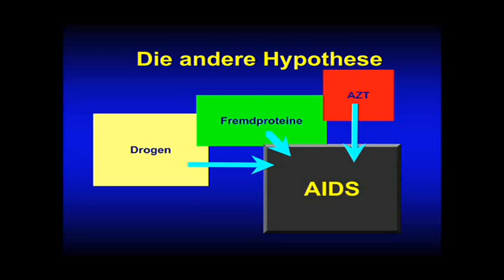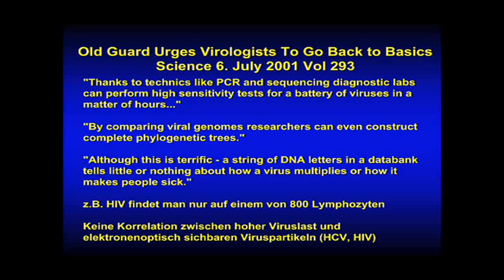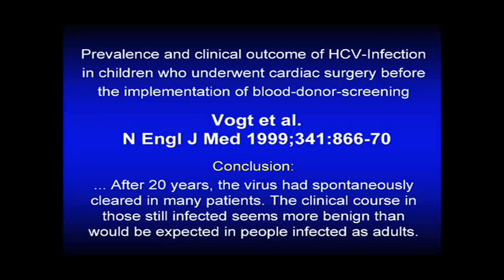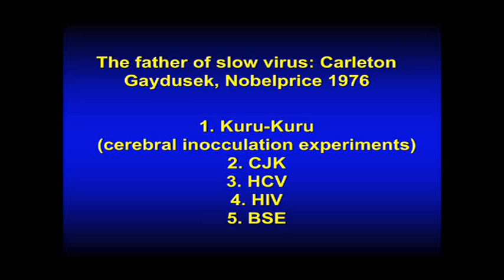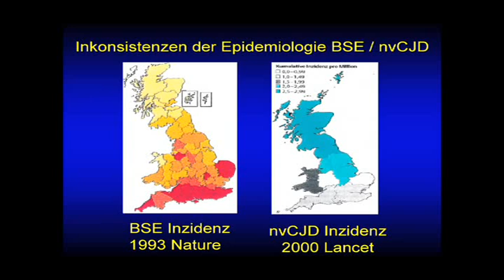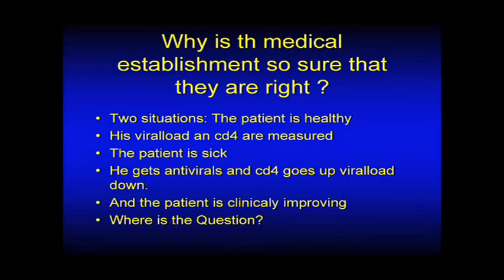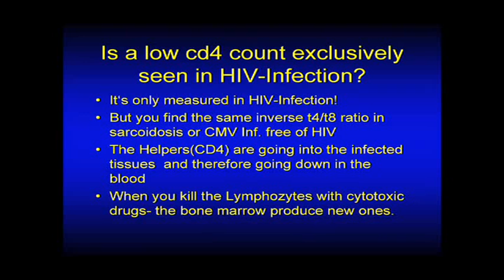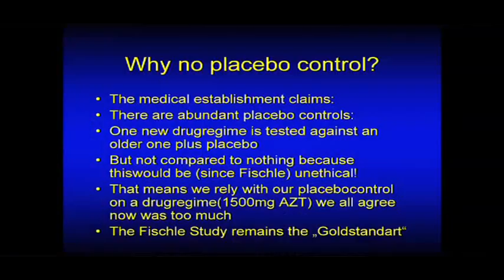Rethinking AIDS 2009 - Repensar a SIDA 2009 - The illusion of antiviral treatment 2/3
The treatment dilemma of HIV-positive patients as a result of the HIV-AIDS hypothesis: The illusion of antiviral treatment

O dilema de tratar pacientes VIH-positivos como resultado da hipótese VIH-SIDA: A ilusão do tratamento anti-retroviral

Claus Koehnlein